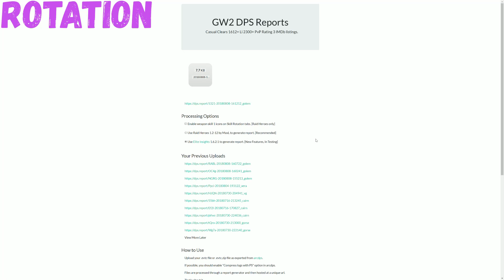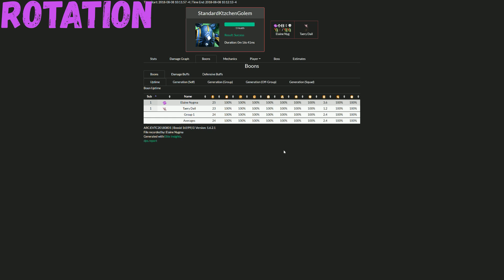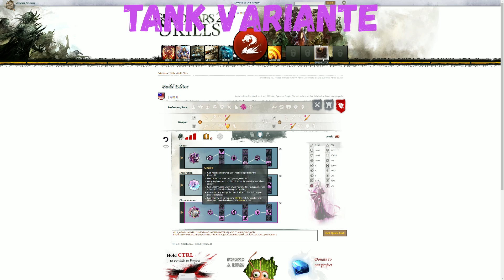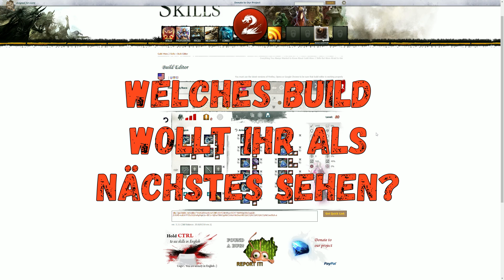Guild Wars 2 Buildguides: Support/Tank Chronomancer für PvE - Metabuild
Kommentierte Buildvideo-Reihe von flaschorLP

Timestamps:
00:00 Einleitung
03:14 Ausrüstung/Gear
16:39 Eigenschaften/Traits
33:47 Fertigkeiten/Skills
45:25 Buffood
48:03 Rotation Erklärung + Demonstration
01:01:33 Tank + Heal Chrono Varianten

Für folgende Builds möchte ich ebenfalls Guides erstellen, stimmt in den Kommentaren ab, was ihr als nächstes sehen wollt:
Condi Ele
Heal Ele
Condi Reaper
Condi Scourge
Power Chrono (DPS)
Condi Ranger/Soulbeast
Condi Druid
Heal Druid
Deimos Handkiter Soulbeast
Condi Daredevil
Condi Ingenieur
Heal Schrotter
Condi Berserker (Banner/DPS)
Power Krieger/Spellbreaker
Condi Firebrand
Support Firebrand
Heal Firebrand
Condi Rev
Heal Rev (Handkiter)

Entwickler: ArenaNet
Publisher: NCSoft
Erscheinungsjahr: 2012
Genre: MMORPG